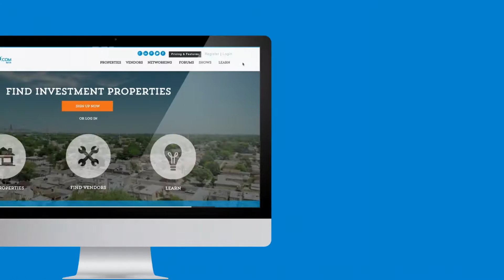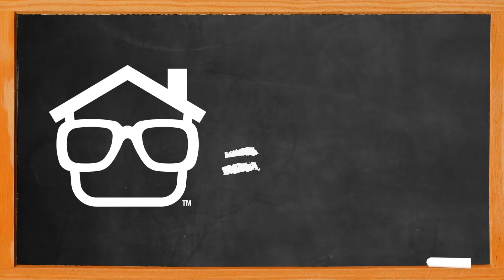How To Handle Proof of Funds When You Don't Have Any with Michael Blank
Lesson #181: Michael Blank teaches us how to approach showing proof of funds when you are in the process of purchasing a deal and what to do if you have no funds to start with. Uncover a few ways to handle when you're asked to show proof of funds, including showing letters of intent from other investors.